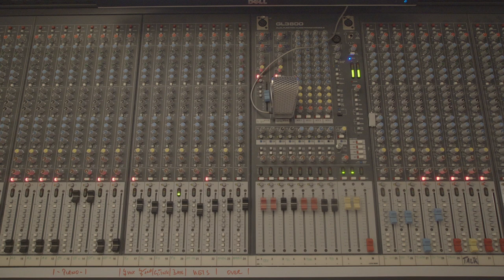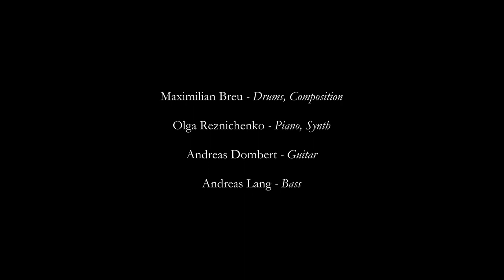BREU – Dreams (Studio Version)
Olga Reznichenko - Piano, Synth
Andreas Dombert - Guitar
Andreas Lang - Bass
Maximilian Breu - Drums, Composition

Album "I Want To Become" -  out now!

Recorded by Florian H. Oestreicher @ realistic sound studio Munich
Mixed by Lukas Rutzen
Mastered by Peter Heider

Filmed by Julius Schuster
Video Edit by Maximilian Breu